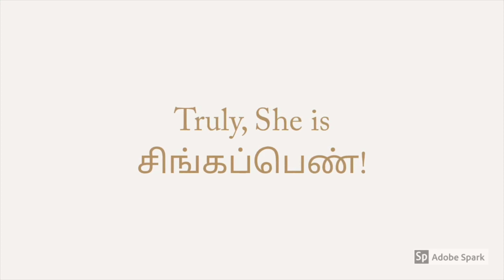singapenne | Greta Thunberg | kavigai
What a school girl can achieve? Greta Thunberg an inspiring character.  Truly a singapenn.

Credit
Content: Wikipedia.
Backgroundsong: sony music south.
Pictures: Google Images.